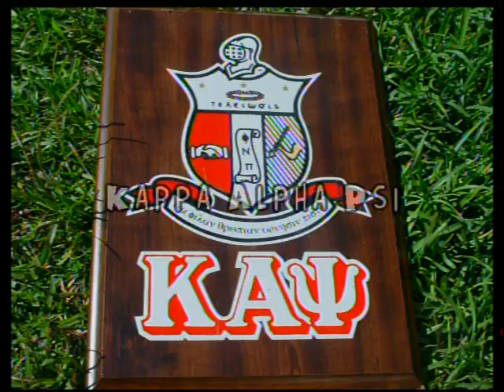Kappa Probate (Part II) - Alpha Xi Chapter (FAMU)- Kappa Alpha Psi Fraternity, Inc. | SPR 03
On April 18, 2003, 33 men became brothers of the Alpha Xi Chapter of Kappa Alpha Psi Fraternity, Inc.  We are S.O.D.D. (Sons of the Diamond Dynasty).